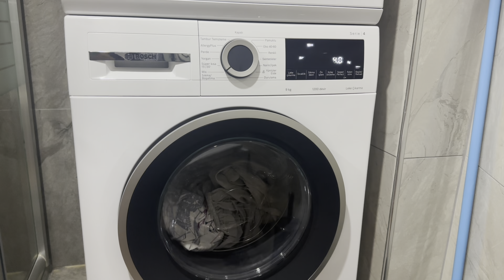IŞIL IŞIL OLDU BEN BİLE ŞAŞIRDIM ❌ SEZONUN İLK BALIGI ABLAMDA ❌ ÇOK GÜZEL BİR YERE GİTTİK💯 VLOG 🎬